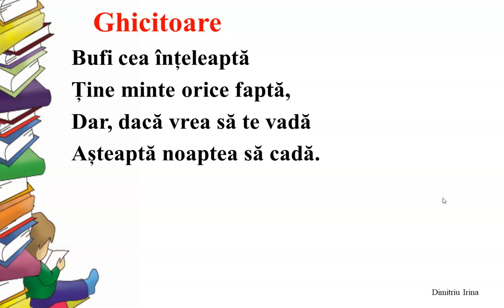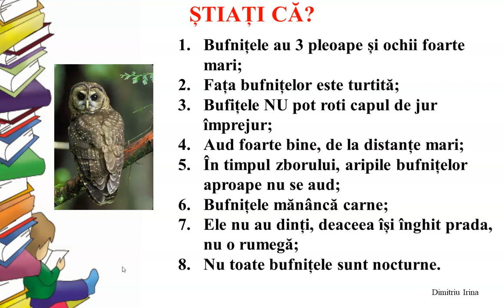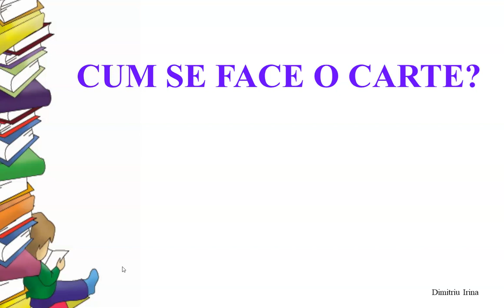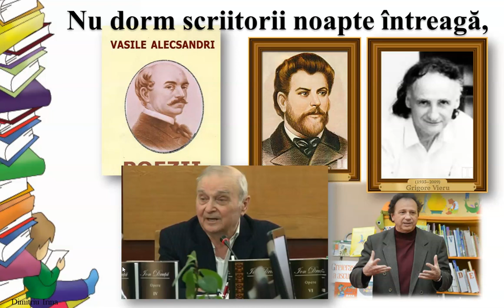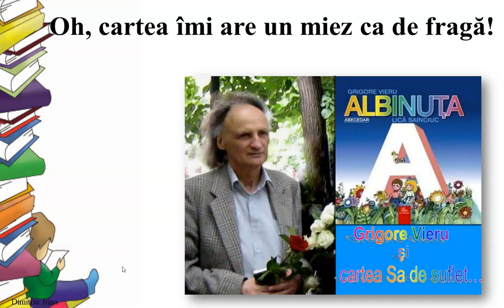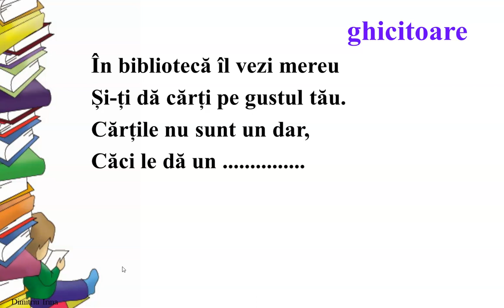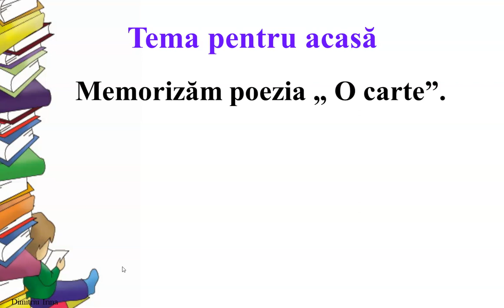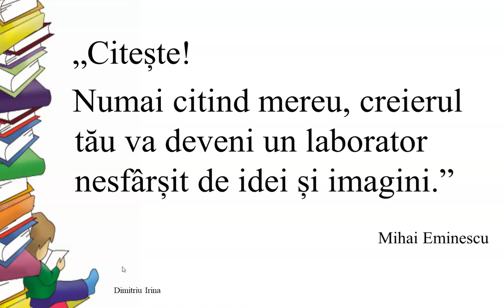O carte, de Constantin Dragomir. Partea 2. Clasa I. Dimitriu I.